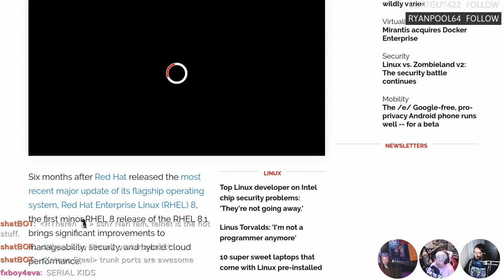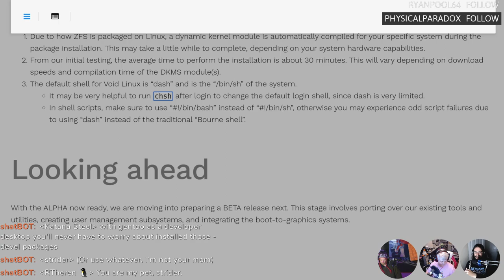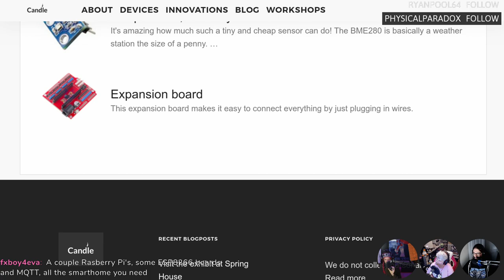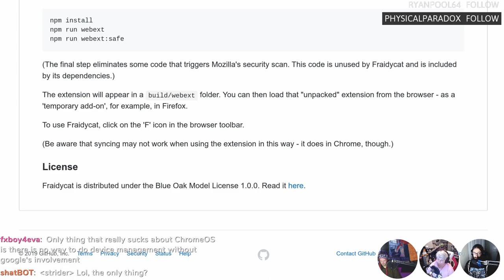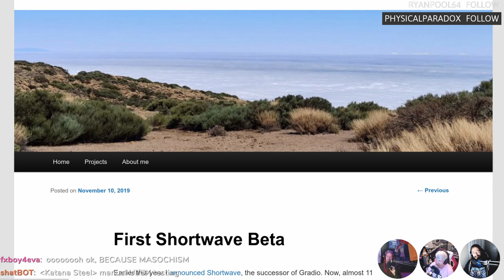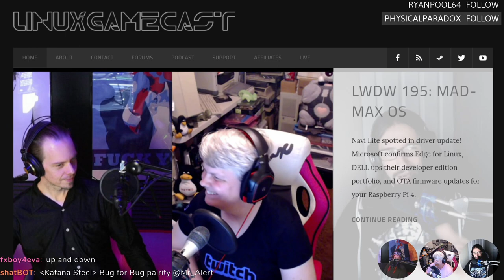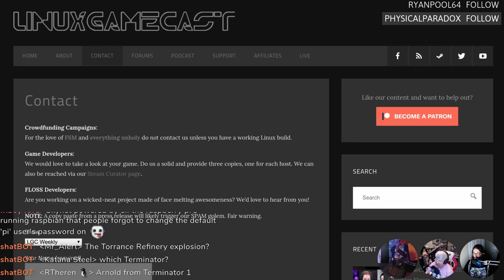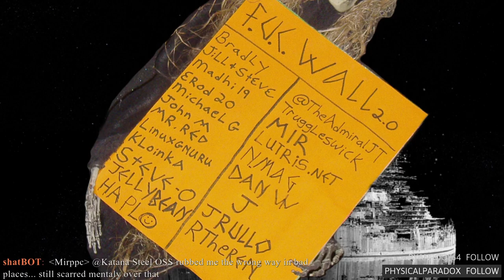LWDW 196: Defending Linux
Microsoft Defender heads to Linux, ChromeOS 78 adds virtual desktops, turning CentOS 8 into the perfect desktop, and a people detecting Raspberry Pi.

Enjoy our nonsene? Consider becoming our Patron to support us

04:41 RedHat 8.1 live kernel patching
06:26 CentOS 8 on the desktop
11:00 Void Linux
13:16 Open-source smart homes
18:11 ChromeOS 78
21:46 Fraidycat
24:41 NPM donations
26:46 Mac OS KVM
29:46 GNOME Shortwave Radio
33:06 Defender comes to Linux
37:41 Thermal Pi
41:11 Emails